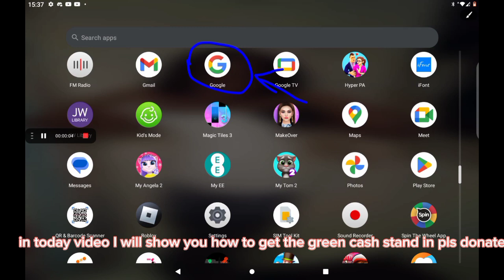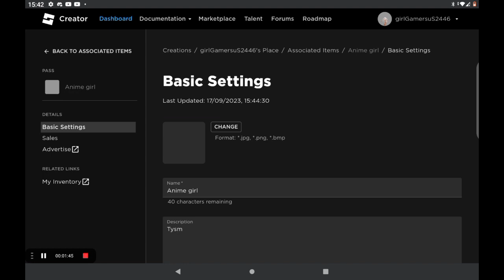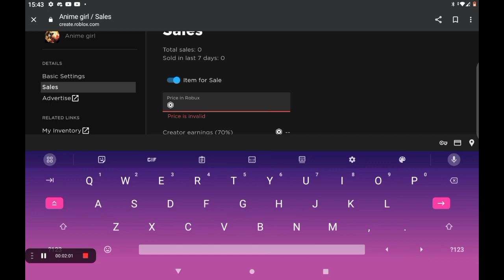i hope I helped u guys, and also if u wanna get another cash all u have to do is copy the same thing